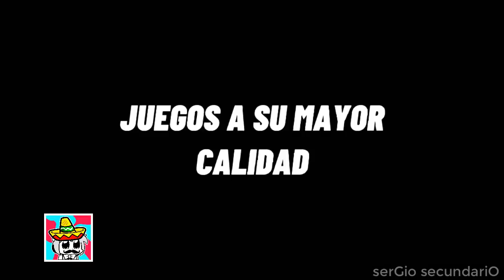SI TE RÍES PIERDES NIVEL MINECRAFT ⭕️ MEJORES MOMENTOS + FAILS + RISA + GRACIOSOS #53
💚Falto algún @tiktok? Contáctame por instagram: @sergio_memes_yt

si te ries pierdes minecraft sergio secundario, si te ries pierdes minecraft,
si te ries pierdes nivel minecraft sergio secundario, sergio secundario minecraft.